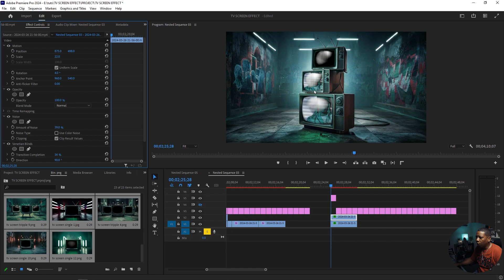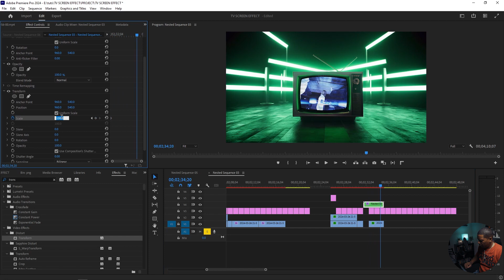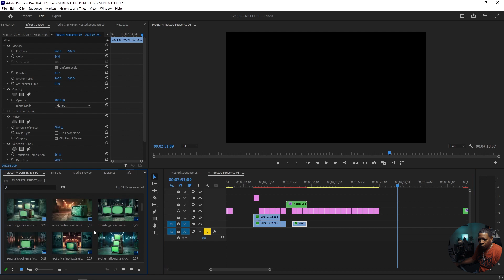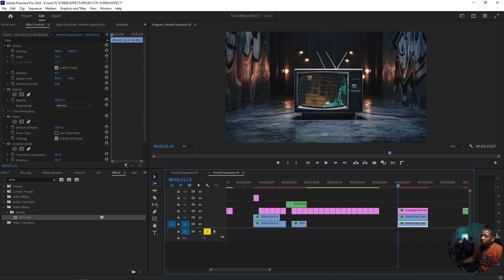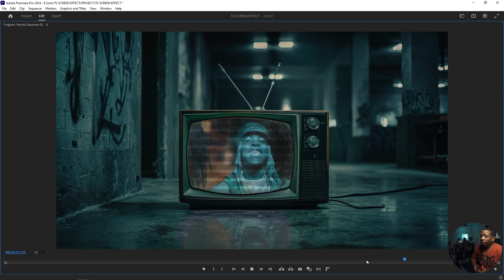HOW TO CREATE THIS AWESOME TV SCREEN EFFECT (QUICK AND EASY)